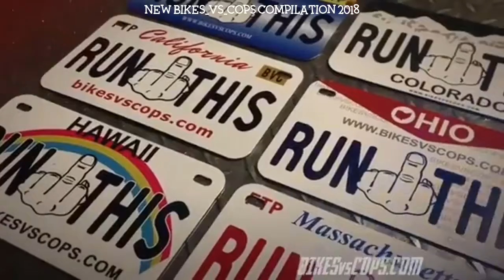Bikes_Vs_Cops (Official) Page bikes_vs_cops Instagram Compilation 2019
Credit: @bikes_vs_cops On Instagram